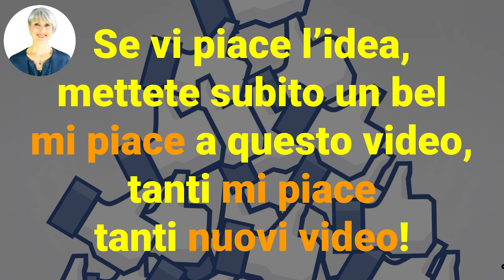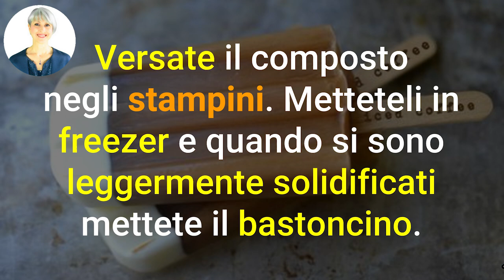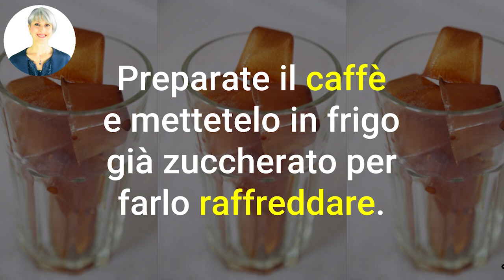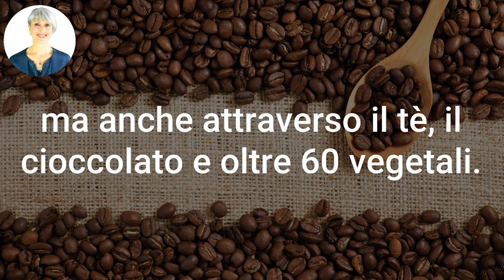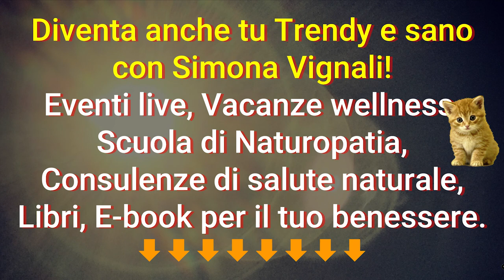DESSERT al CAFFE' TERMOGENICO? 5 RICETTE fatte in casa BRUCIA GRASSI, LIGHT, GOLOSE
Ciao amici! Come fare un dessert termogenico dimagrante al caffè? Ecco 5 ricette golose facili e veloci.

Simona Vignali